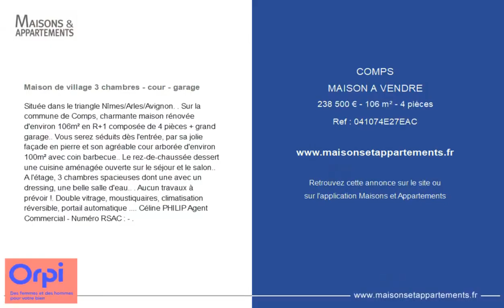COMPS - MAISON A VENDRE - 238 500 € - 106 m² - 4 pièce(s)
Référence : 041074E27EAC

Maison de village 3 chambres - cour - garage

Située dans le triangle Nîmes/Arles/Avignon. . Sur la commune de Comps, charmante maison rénovée d'environ 106m² en R+1 composée de 4 pièces + grand garage.. Vous serez séduits dès l'entrée, par sa jolie façade en pierre et son agréable cour arborée d'environ 100m² avec coin barbecue.. Le rez-de-chaussée dessert une cuisine aménagée ouverte sur le séjour et le salon.. A l'étage, 3 chambres spacieuses dont une avec un dressing, une belle salle d'eau.. . Aucun travaux à prévoir !. Double vitrage, moustiquaires, climatisation réversible, portail automatique Céline PHILIP Agent Commercial - Numéro RSAC : - .

Cette annonce vous est proposée par l'agence ORPI AGENCE DU PONT DU GARD

|2554176|